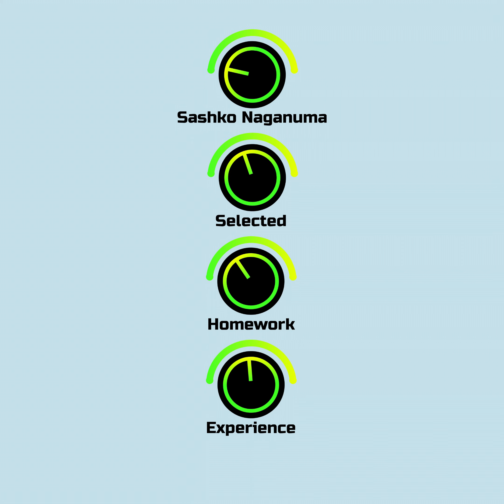SASHKO NAGANUMA - SELECTED HOMEWORK EXPERIENCE [Album] (OFFICIAL)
00:00 LIKE👍DISLIKE👎THIS🎷(feat. 2FM)
03:55 STADIUM FUNK
08:30 SUBMACHINE SCUM
12:47 WOKE TOO LATE
15:52 DREAMS OF SUPER POWERS
19:52 SNEEKBOI (HIGHRAISER REMIX)
22:50 SNEEKBOI (CHICKEN IS GOOD MIX)

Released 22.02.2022